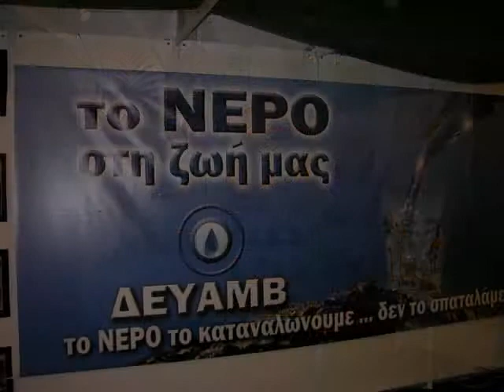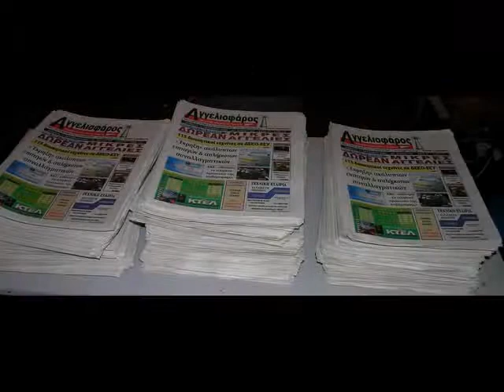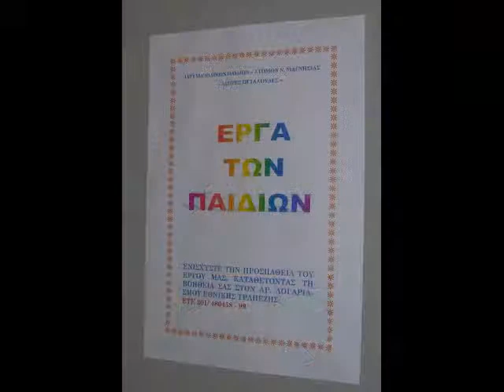ekthesh 2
STRAVINSKY: Conclusion (from The Firebird), ΕΠΙΧΕΙΡΗΜΑΤΙΚΟ ΠΑΝΟΡΑΜΑ ΒΟΛΟΥ 2009, ΚΑΤΕΡΙΝΑ ΔΕ.ΣΤΑ.ΠΑ.